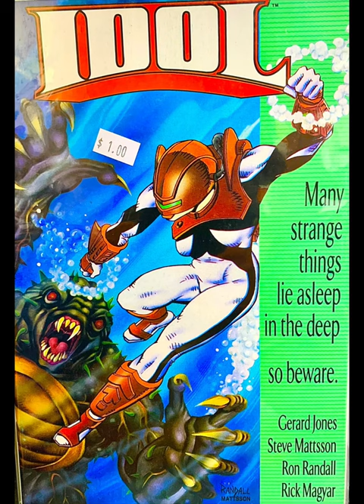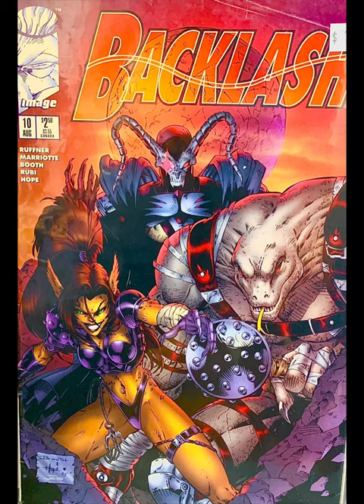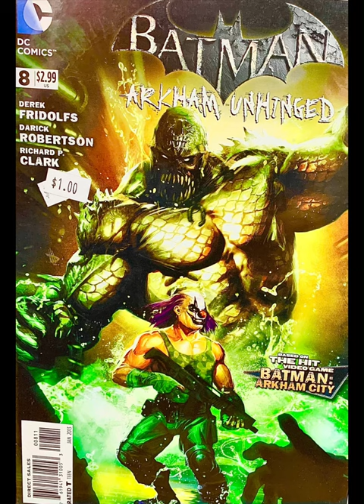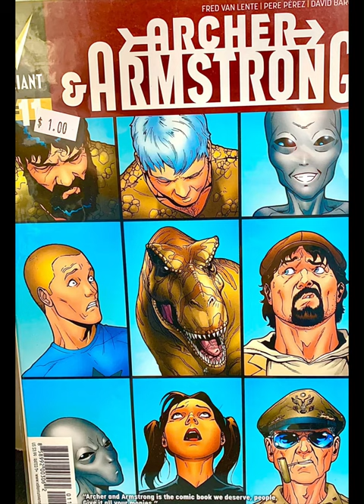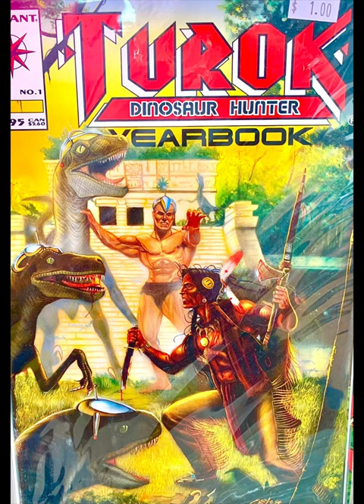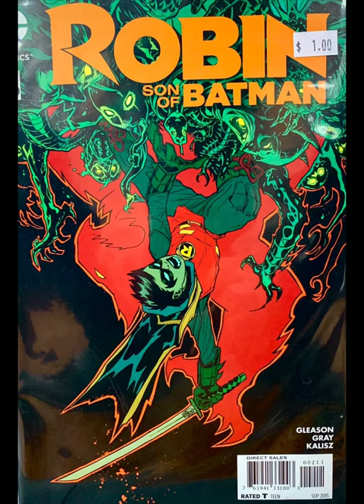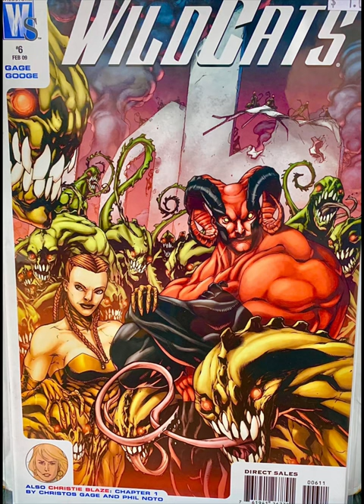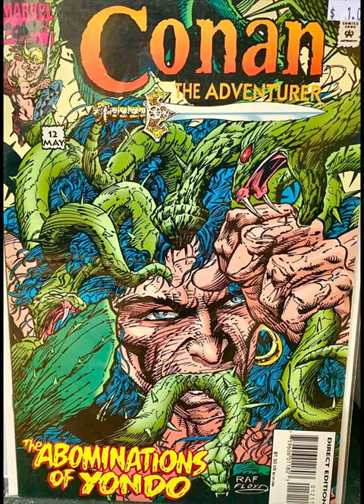REPTILIANS IN POP CULTURE COMICS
REPTILIANS IN POP CULTURE COMICS. REPTILIANS IN POP CULTURE COMICS. FOR DEEP INFORMATION ON REPTILIAN SHAPESHIFTERS GO TO MY FACEBOOK PAGE [LINK BELOW] IN MY FB PROFILE, GO TO MY PHOTO ALBUMS SECTION, LOOK FOR MY PHOTO ALBUM CALLED "ALPHA DRACONIS REPTILIAN DATABASE" IN THIS PHOTO ALBUM, IN THE PICTURES DESCRIPTIONS LIES THE INTEL ON REPTILIAN SHAPESHIFTING BEINGS [SO MUCH TO READ!], POSTED PUBLIC, SO NO FRIEND REQUEST IS NEEDED, JUST READ AND LEARN. MY FACEBOOK PAGE LINK